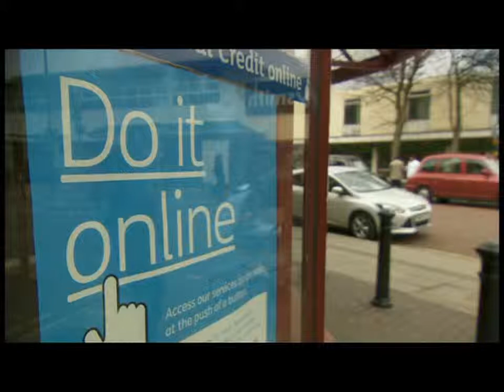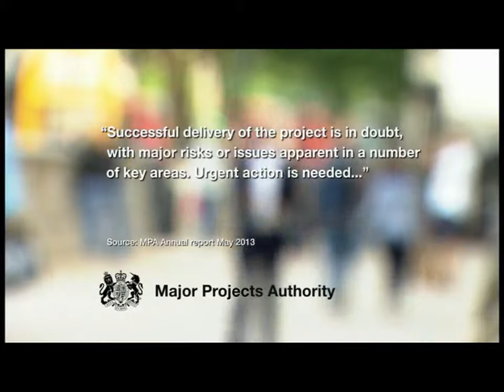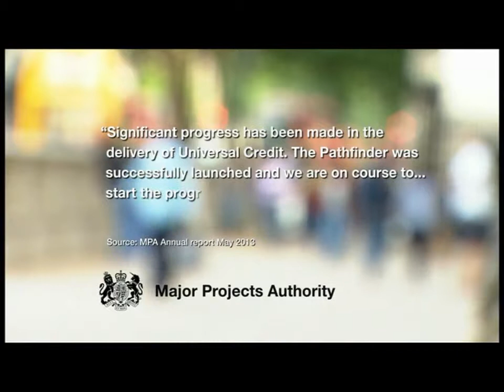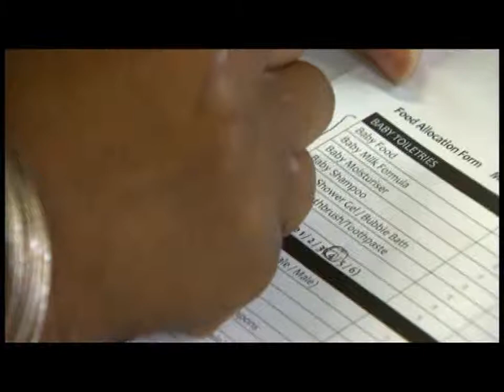Universal Credit on BBC Sunday Politics 160613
Policy in Practice was featured on the BBC Sunday Politics talking about Universal Credit. The programme featured the Universal Credit Calculator. You can access it for free at policyinpractice.co.uk